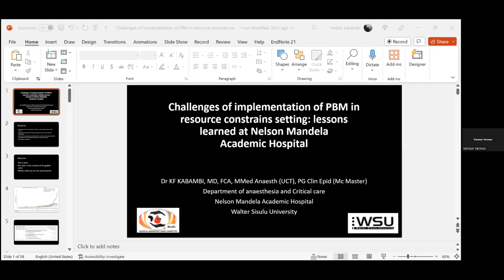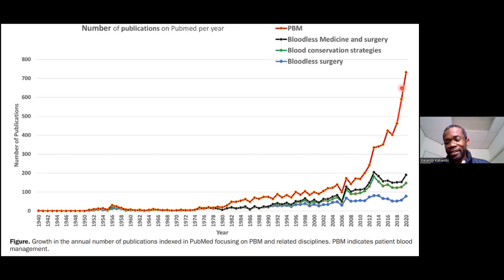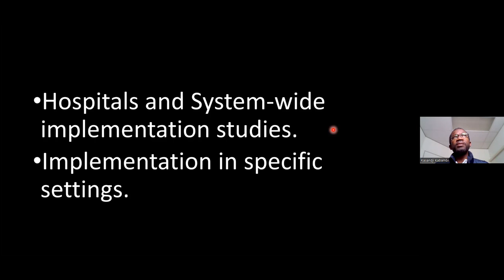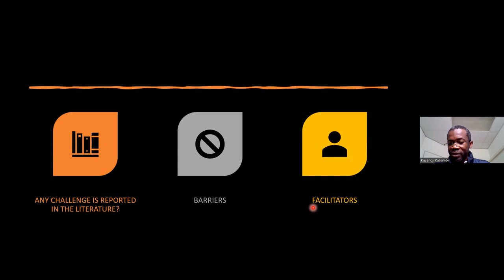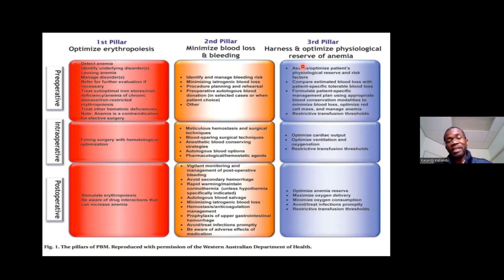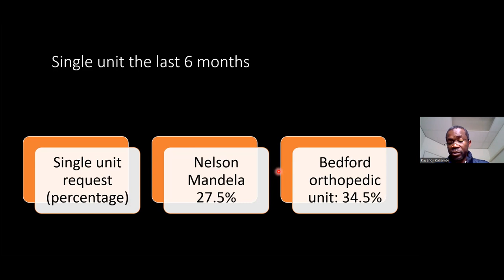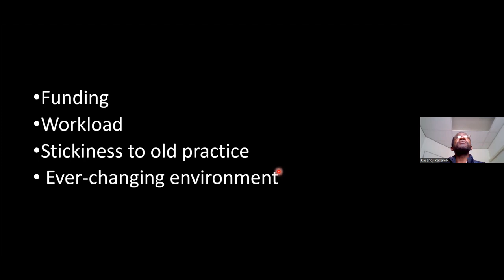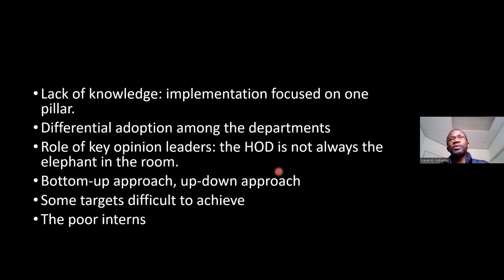Implementation of PBM in resource constrains setting at Nelson Mandela Academic Hospital Dr Kambambi